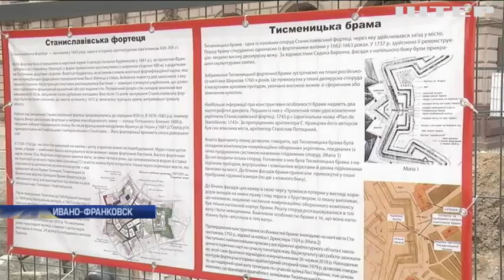Коммунальщики Ивано-Франковска откопали древнюю крепость